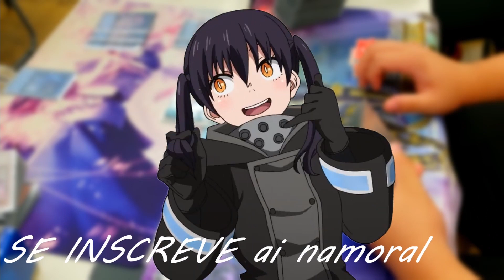illusion of Chaos, mais uma ENGINE GENÉRICA pro jogo, Yu-Gi-Oh! OCG!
▼Falai Grio Aqui▼